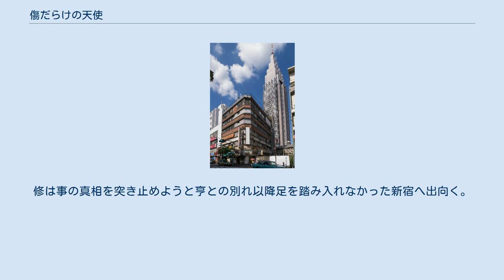傷だらけの天使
『傷だらけの天使』（きずだらけのてんし）は、1974年10月5日から1975年3月29日まで、毎週土曜日22：00 - 22：55に日本テレビ系で放送された萩原健一、水谷豊出演のテレビドラマである。
全26話。
萩原健一によるオープニング映像が話題になった。
テーマ曲の作曲は大野克夫、演奏が井上バンドである。
 本項では、テレビドラマ版『傷だらけの天使』および、続編小説『魔都に天使のハンマーを』について解説する。
 『白い牙』に続く土曜夜10時アウトロー路線第二弾で、ヒッピー風の若者コンビの怒りと挫折を描いた、アンチヒーロー型の探偵ドラマである。
ストーリーはバラエティに富んでおり、暴力団の抗争から捨て子の親探しまで幅広い。
監督は神代辰巳、深作欣二、恩地日出夫、工藤栄一ほか、脚本は市川森一、柴栄三郎ほか著名な脚本家が担当した。
緑魔子、志摩みずえ、吉田日出子、中山麻里、川口晶、荒砂ゆきらがヌードを披露し、前半の第1クールでは、ほとんどの回でヌードシーンが盛り込まれている。
また、毎回萩原健一のアドリブが加えられていた。
 第1クールは修と享が、汚れ仕事をやらせる女所長綾部（岸田今日子）に一泡吹かせようと反攻を試みるも、失敗するという展開が多かった。
視聴率は神代監督の4話では4％台に落ち込むなど苦戦を強いられており、第2クールは暴力やエロチックなシーンを抑え、オーソドックスな探偵ものへの軌道修正が図られた結果、大幅な躍進を果たした（最終回の視聴率は19.9％）。
しかし、表・裏両社会の権力からの理不尽な仕打ちに挫折する若者二人の姿は、夢の島を舞台とした最終回まで貫かれた。
行定勲は週刊文春の「泣けたテレビドラマ」の企画で、『傷だらけの天使』をあげていた。
 「エンジェルビル」こと代々木会館（東京・代々木、2012年撮影） 萩原健一は『スポーツニッポン』が2009年11月1日 - 11月30日に連載したインタビュー記事『我が道』の初回において、「自分の相棒役にキャスティングが予定されていたのは火野正平であったが、火野が『斬り抜ける』などのレギュラー番組が決まりスケジュールが取れなくなったために水谷豊に変更になった」旨を明かしている。
なお、水谷を推薦したのは萩原であり、『太陽にほえろ！』で萩原演じる刑事マカロニが最初に捕まえた犯人役が水谷で、その誠実な仕事ぶりが印象に残り、享役に推したと述懐している。
 綾部貴子役も当初は山田五十鈴にオファーしていた。
 当時、東宝側のプロデューサーの一人だった磯野理は、自身の回想本『東宝見聞録』にて「Hのスケジュールの関係で所属事務所の社長と揉めて、降板させた」と記している。
 修と亨が暮らしていたビルで、綾部探偵事務所からビルの屋上にあるペントハウスを借りているとの設定だった。
 撮影は代々木駅隣（西口）にある雑居ビル『代々木会館』にて行われた。
なお、ドラマでは最終回で解体工事が着手されるが、実際は最終回から36年後の東日本大震災でペントハウスは倒壊するも、ビル建物自体は40年以上存在し続けた。
代々木会館は老朽化のため2019年8月1日から2020年1月30日にかけての工事で解体された。
 演出は恩地日出夫、 撮影は木村大作。
カメラに三脚をつける時間がないほどタイトなスケジュールでの撮影だったという。
皮ジャンを着て、ヘッドフォンを付け、水中眼鏡を付けた修が眠りから目を覚まし、冷蔵庫の扉を開き、新聞紙を首から下げ、トマト、コンビーフ、リッツ、魚肉ソーセージに次々とかぶりつき、口で栓を開けた牛乳で喉に流し込む。
もともとは最後に牛乳を画面にぶっ掛けたところで画面を白転させ、そこにメインタイトルを表示するという案であったが、スポンサー等から「食品を粗末に扱うこと」へのクレームが入り、その直前の画面をストップモーションにすることで対処された。
 主演の萩原健一の回想によると、「製作側（演出を担当した映画監督ら）は『タイトルバック不要でいいんじゃないか』って話だったんだが、スポンサーサイドから『ないとダメだ』と言われたため、恩地（日出夫）さんと木村（大作）さんで急遽撮影したものだった」のだとのこと。
萩原は「どさくさ紛れに、時間稼ぎでやったやつだったね」と語っている。
 マル...